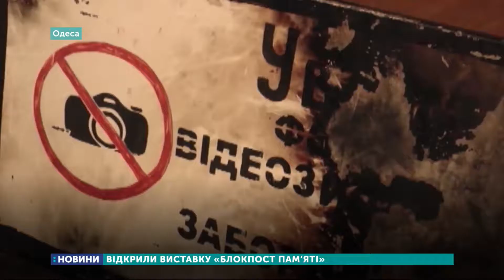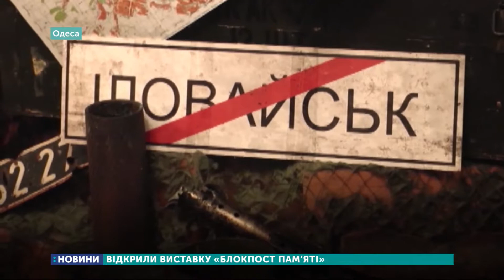В Одесі відкрили виставку «Блокпост пам’яті»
Виставка «Блокпост пам’яті», яка розповідає про військові події на сході України напередодні відкрилась в Одесі. Експонати – речі, що належали українським бійцям. Організатори виставки — Національний військово-історичний музей та Управління цивільно-військового співробітництва Збройних Сил України.